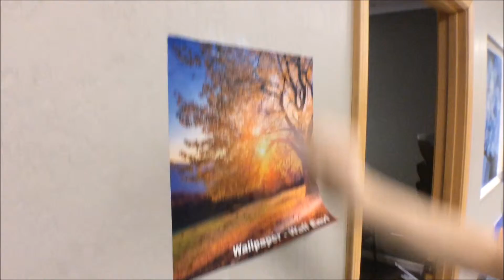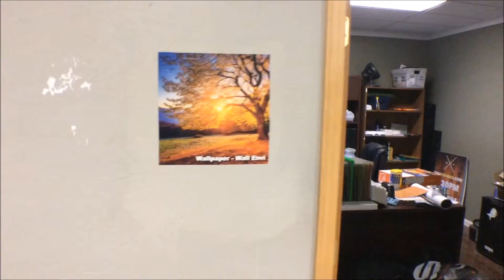Wallpaper Test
How to put up pre-pasted wallpaper